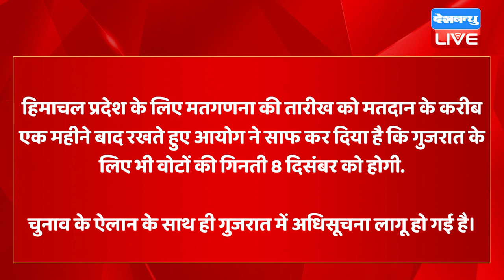Gujarat में बजी Election की रणभेरी | Gujarat में दो चरणों में होगा मतदान | Election Commission